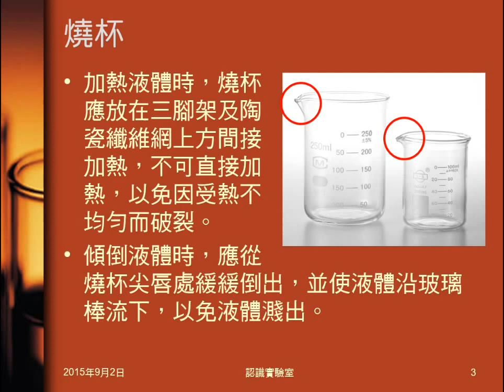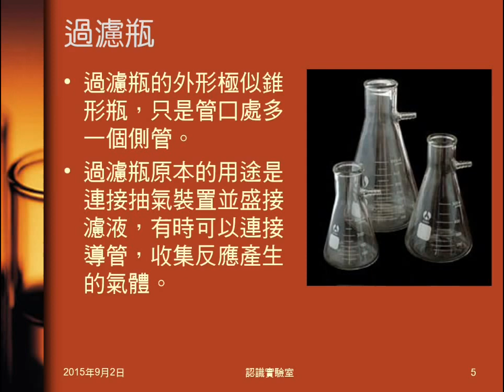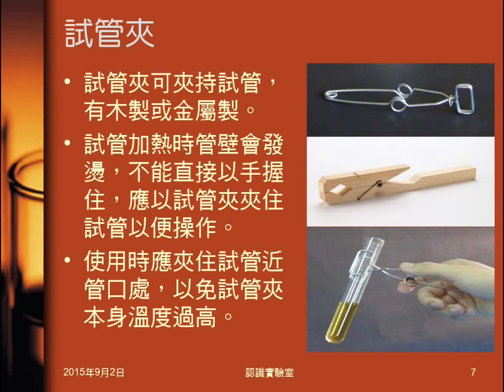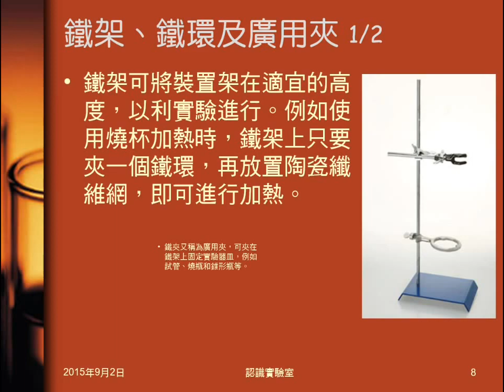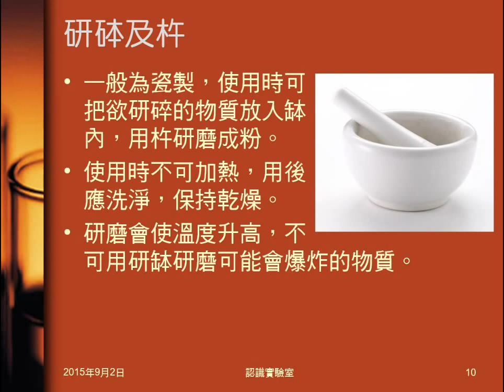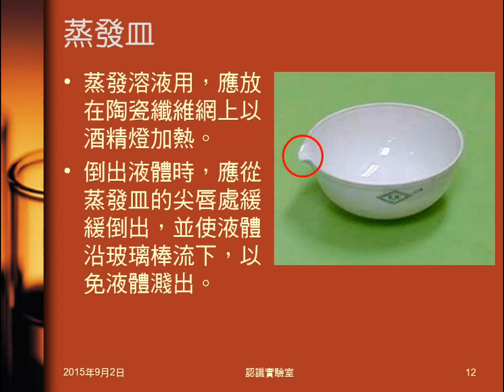104學年國二理化＿緒論01：認識實驗器材之一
介紹燒杯、錐形瓶、過濾瓶、試管、試管夾、鐵架、鐵環、廣用夾、研砵及杵、錶玻璃的外觀、使用方式及注意事項。